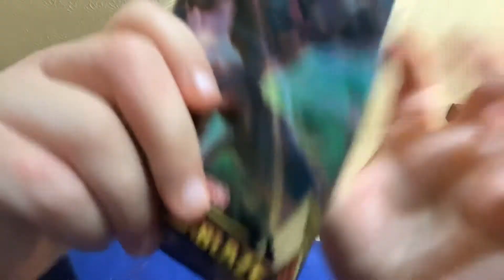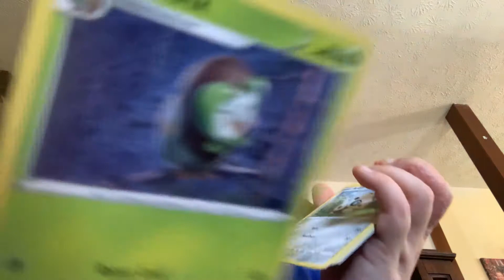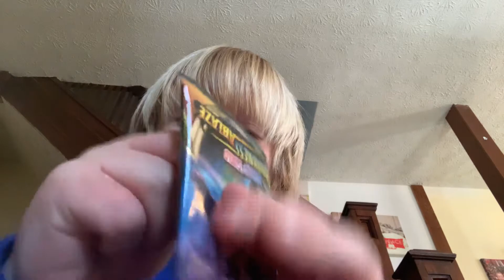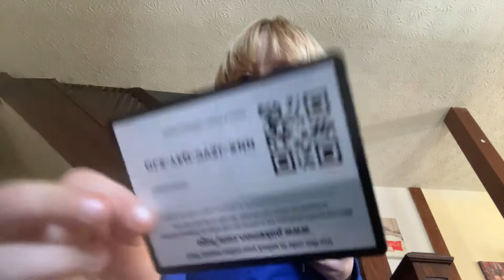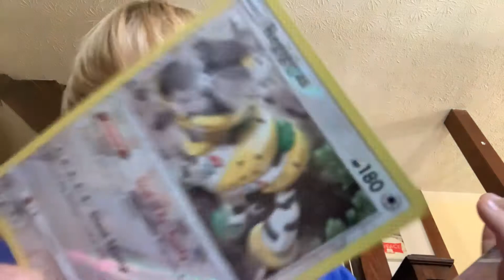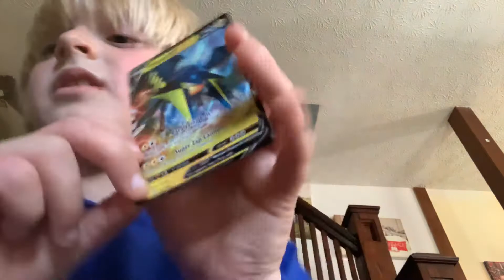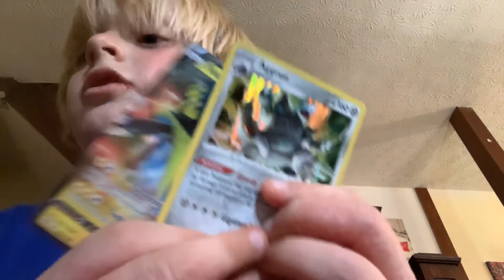Meeting the Pokémon cardVikavolt V